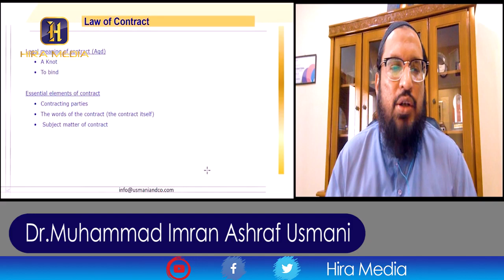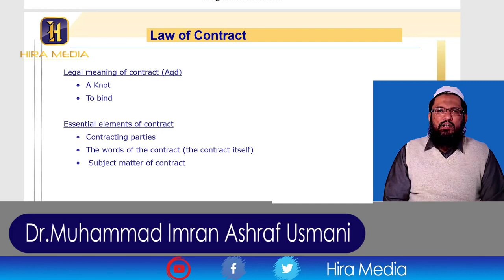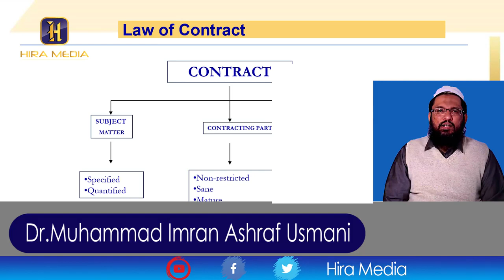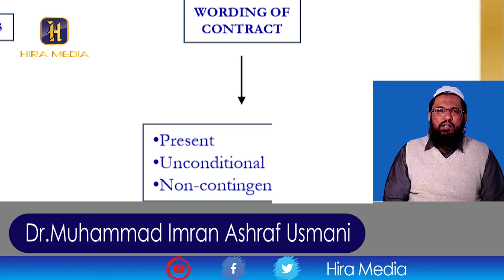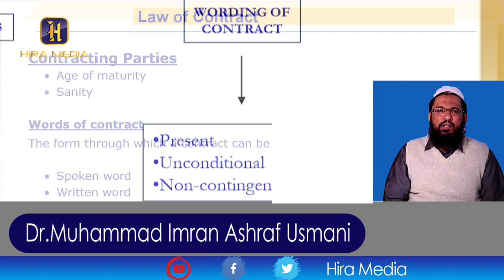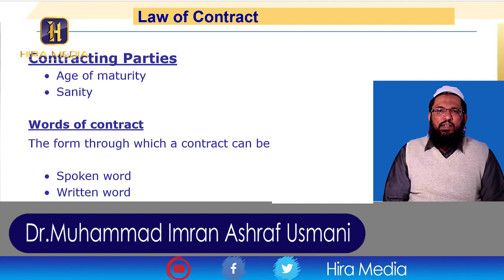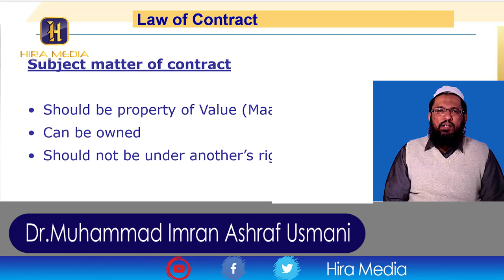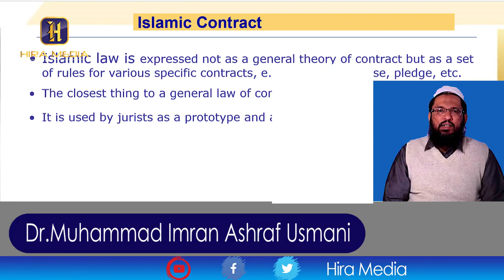Islamic Law of Contracts - Dr. Muhammad Imran Ashraf Usmani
Dr. Muhammad Imran Ashraf Usmani - Vice Chairman Shariah Supervisory Board, Meezan Bank gives an introduction to Islamic Law of Contracts.

Listen to him as he explains what they are, what rules of sale are in addition to a summary of the Islamic Modes of Finance.